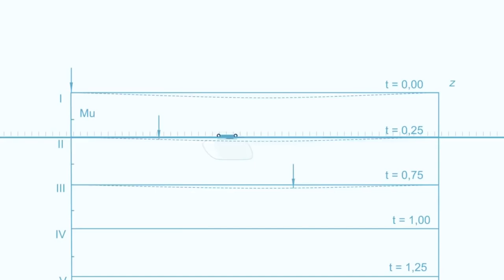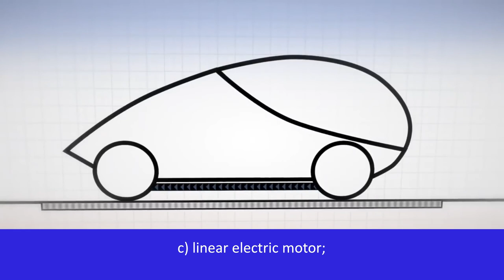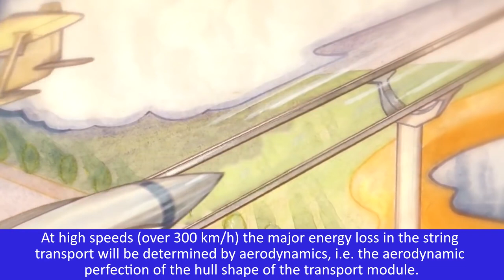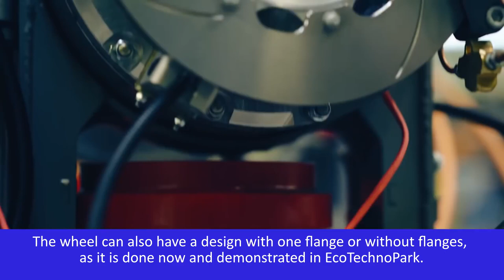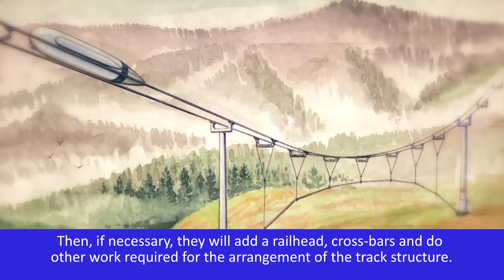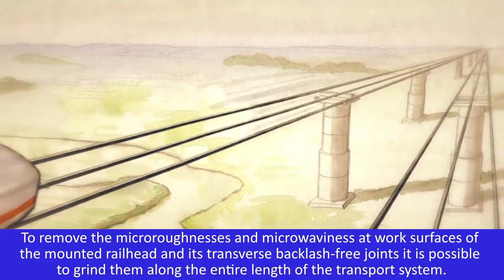String Transport Systems - episode 3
The sixth final series from the sequence of popular science films on the monograph by engineer Anatoli Unitsky “String Transport Systems: on Earth and in Space” outlines the fundamental principles of string transport systems - SkyWay and United Planetary Transport (UPT).

For the first time the monograph was published in 1995 and generalized the author’s scientific research since 1977 - the moment when the first author’s certificate on the United Planetary Transport was submitted. The presentation of the third, supplemented and updated edition of the monograph was held on April 16, 2019.

A. Unitsky describes two transport systems that, with their large-scale implementation, can change the face of the planet Earth for the better and bring civilization to a qualitatively new level of development. The string transport that has already been partially implemented on the ground offers today new standards for mobility. It is intended to become the basis for the formation of a comfortable and safe living environment for people in harmony with nature. Positioned as the task of tomorrow, string transport in space will provide a radical solution to most environmental problems. It will create the necessary conditions for the removal of hazardous industries beyond the limits of the biosphere and a large-scale industrial space exploration, opening up new unprecedented opportunities for humanity.

Despite the fact that UPT concept was proposed by Anatoli Unitsky back in the 70s of the last century, it still does not lose its significance and - on the contrary, it becomes more relevant in a situation of permanent increase in transportation problems and a rapidly deteriorating environmental situation on the planet. The new film series tells about how a person’s ideas about the effectiveness of geocosmic transportation, ecology and the prospects for space exploration can be changed with the help of OTS.

Why to invest in SkyWay:

☞ lifelong dividends
☞ intellectual property